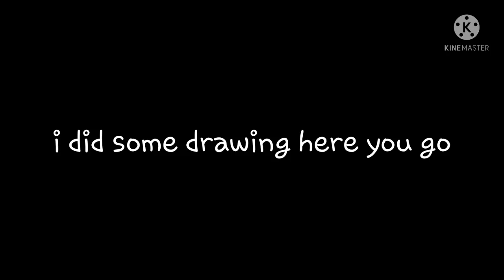I did some drawings -w-